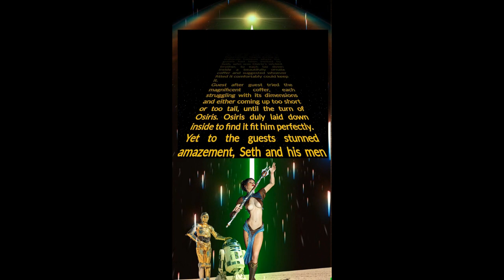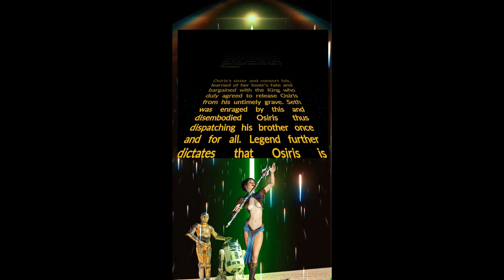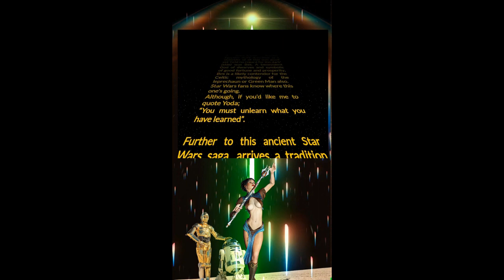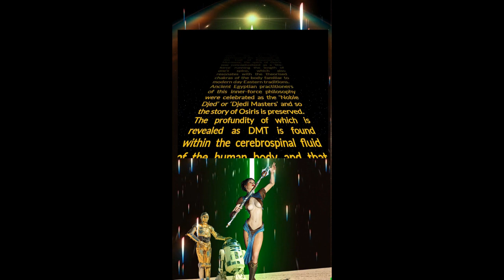DMT & The Star Wars Trilogy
GRAHAM HANCOCK:
“As the Consciousness Revolution unfolds, a complex web of patterns, connections and influences in the human story are being revealed.
RN Vooght’s research reintroduces us to omnipresent Osiris, the divinity immanent in humanity.”